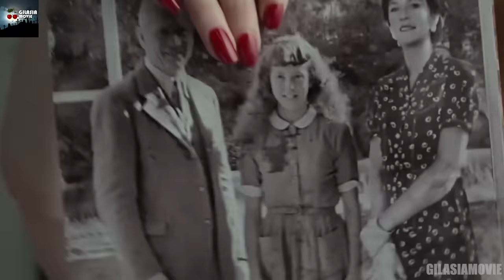آینه ای که آدم هارو روانی میکنه تا انرژی اونارو برا خودش نگه داره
خلاصه فیلم چشم
خلاصه فیلم Oculus